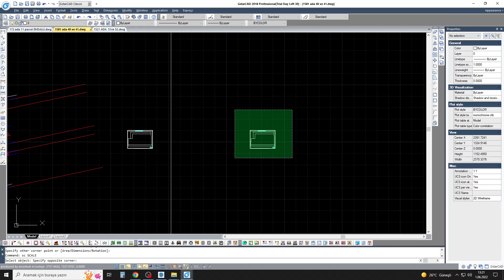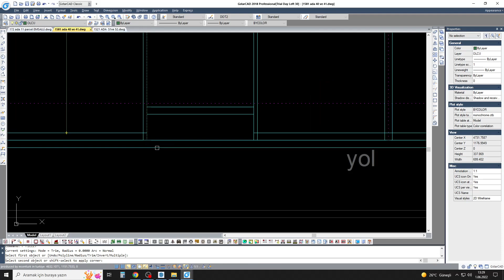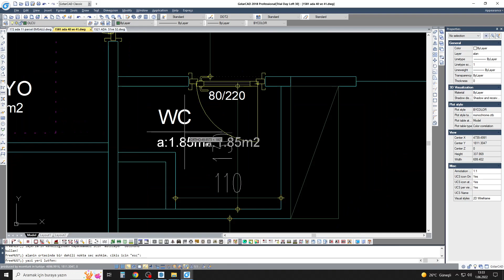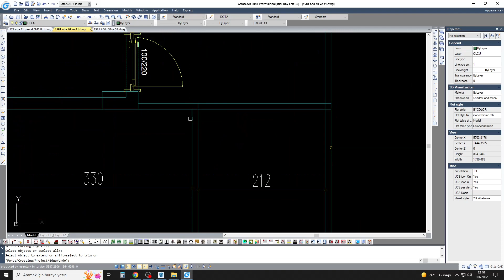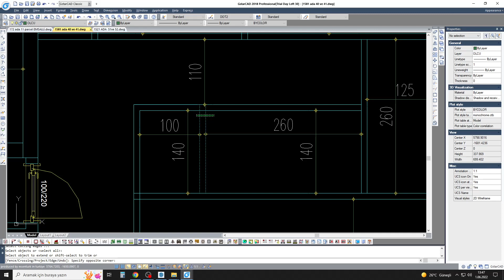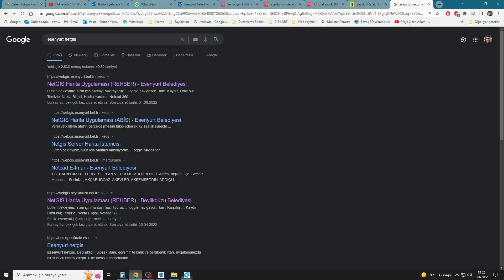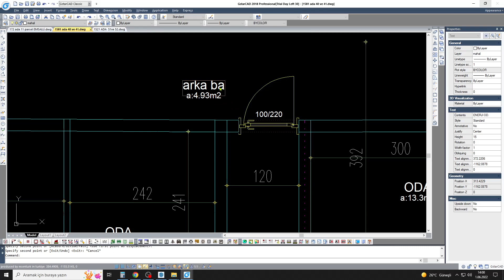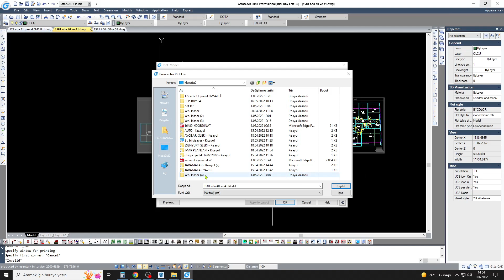ÇİFT DAİRE 3+1 ETÜT / 115 M2 DAİRE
#3+1etüt#etüttasarımı#autocadetüt